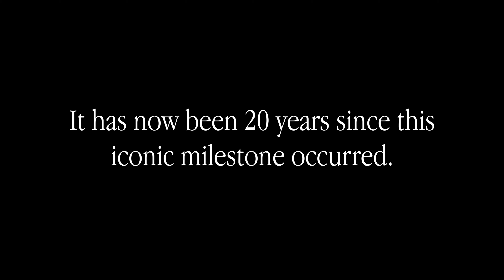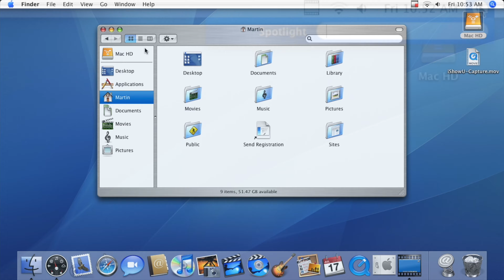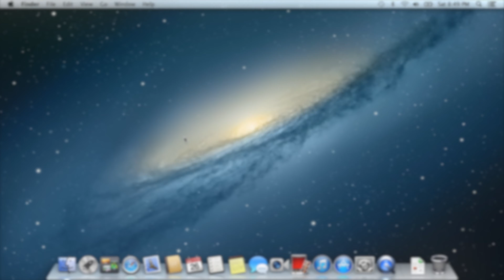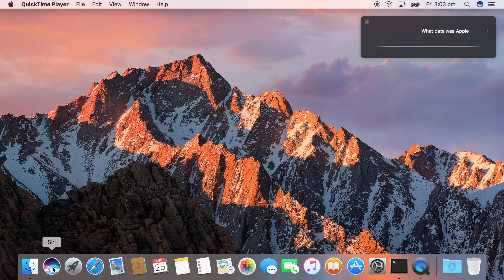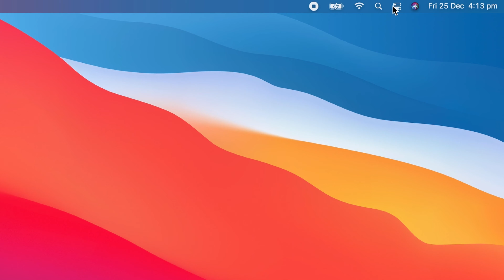Apple macOS Evolution - 20 years later!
It's been exactly 20 years since Mac OS X has been officially released to the public. Here's an evolution video demonstrating how much has changed with Apple's macOS in the past two decades.